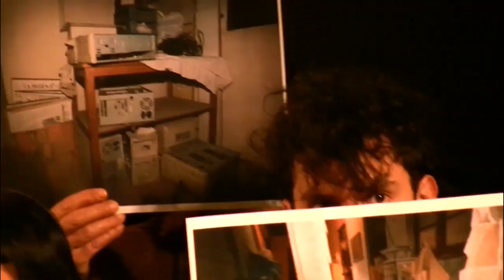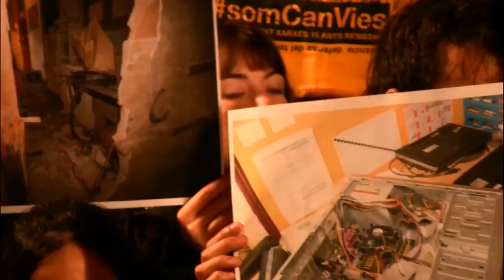Roda de premsa CSA Can Vies resum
Resum de la roda de premsa en resposta a l'escorcoll del CSA Can Vies el 29 de gener, amb imatges del mateix dia.